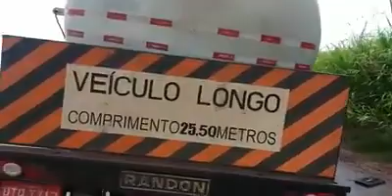Asfalto abre e provoca acidente